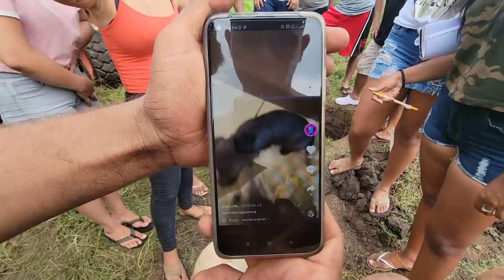Papysugar y el Gordomelo escarbaron y encontraron otro perrito ya enterrado. Parte 3